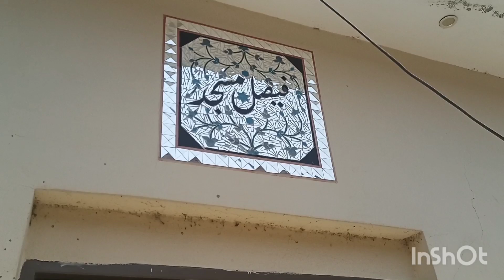Today i explore new Shoes place/beautiful design/best quality shoes/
Today i explore new shoes place#beautiful design#best quality shoes#waheedkhantanoli kachhivlog#